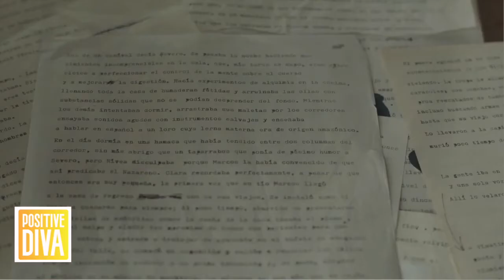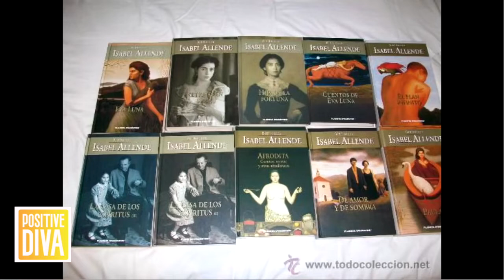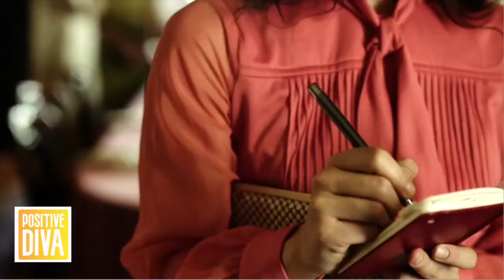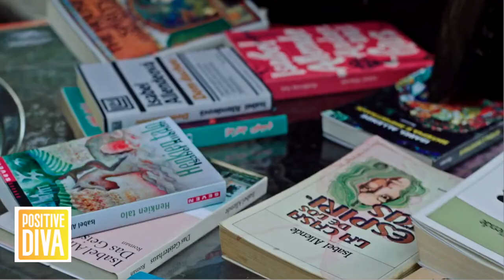Isabel Allende cumple sus 80 años, se estrena la seire “ISABEL LA HISTORIA ÍNTIMA DE LA ESCRITORA”